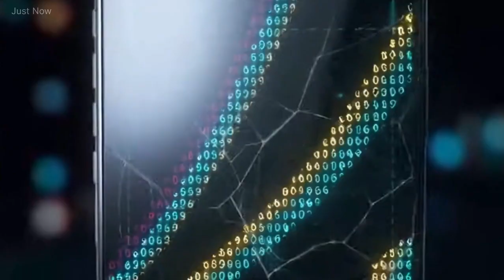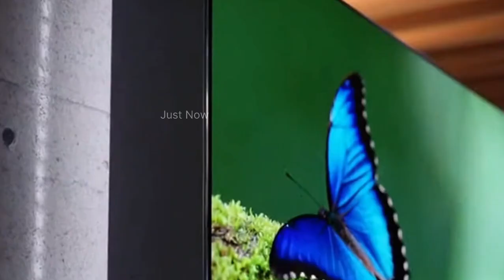CES 2026 Is Where AI Becomes Physical (Here's the Proof)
DESCRIPTION:
CES 2026 is the launchpad for the physical AI revolution. From home robots to AI factories, here's every major confirmed reveal that will change your world.